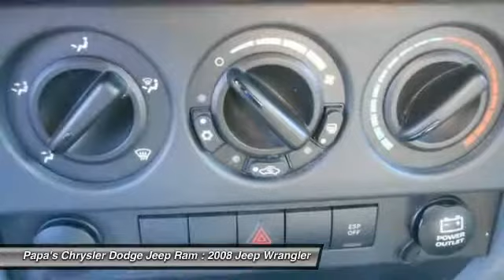2008 Jeep Wrangler New Britain CT U10927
2008 Jeep Wrangler Unlimited Sahara - $22394

585 E. Main St

Black 2008 Jeep Wrangler Sahara with a clean Carfax, Sirius XM radio, side steps, AUX input, tow hitch, dual power outlets, 4WD. Good spirits come standard. In New Britain near Hartford! If you want an amazing deal on an amazing SUV that will keep you smiling all day, then take a look at this fun 2008 Jeep Wrangler. This great, low-mileage Wrangler, with grippy 4WD, will handle anything mother nature decides to throw at you during one of her bad days at work. Papa's is CT's #1 Certified Volume Dealer. Come in and find out why!